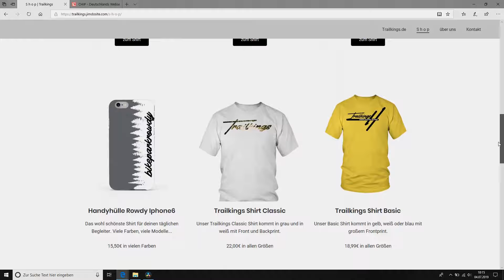Rockshox Yari 2019 Token Einbau im Canyon Torque AL | Tutorial deutsch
Wenn euch auch die Rockshox Yari Federgabel zu weich ist und ihr etwas Progressivität haben möchtet dann schaut mein Video. Ich baue die Token in meine Rockshox Yari ein und zeige weches Werkzeug ihr benötigt und wie einfach es eigentlich ist!

Besucht unsere Homepage und den tollen Shop unter

Folgende Links sind „Partnerlinks“ von Amazon. Solltet ihr ein Produkt über diese Links kaufen, dann bekomme ich eine kleine Provision. Für euch bleibt der Preis jedoch gleich! Ihr könnt mich so unterstützen. Danke

Biker-Ausstattung

Tesa Sugru Mouldable Glue

Kassettenabzieher für Yari Tokenumbau

Helm Oneal Fury RL

Neck Collar

TroyLee Protektoren

Waschmittel fürs Bike

Film-Ausstattung:

Ich filme mit meiner GoPro7

Zubehör für meine GoPro

Eos M50 Kamera

Eos M50 Adapter

Eos M50 Objektiv